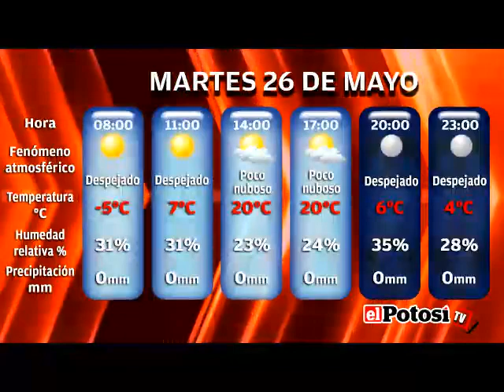El Potosí les presenta el pronóstico del tiempo para el martes 26 de mayo de 2020